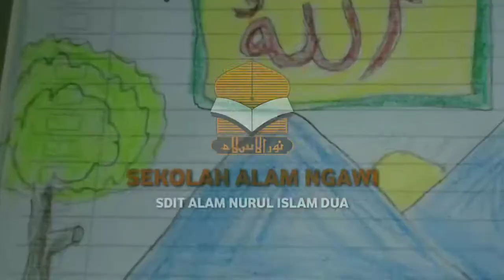Lomba Puisi | Keluarga Sehat Indonesia Kuat | by Nabila Velga